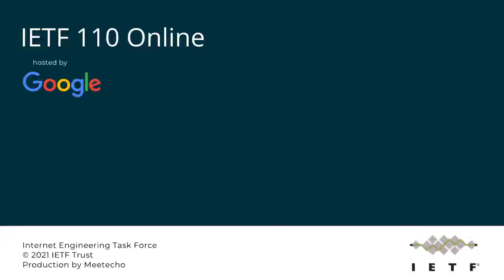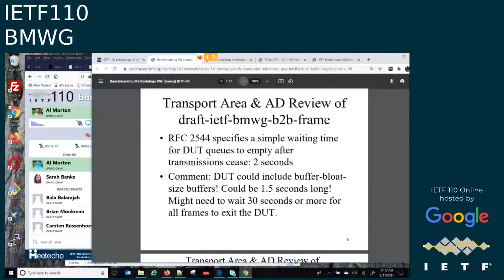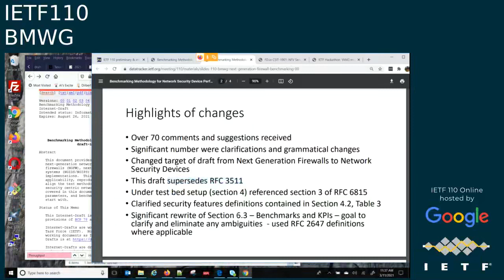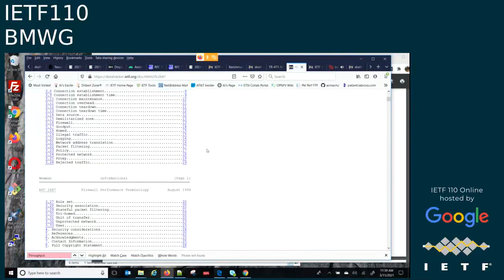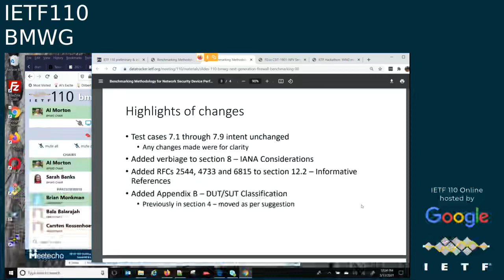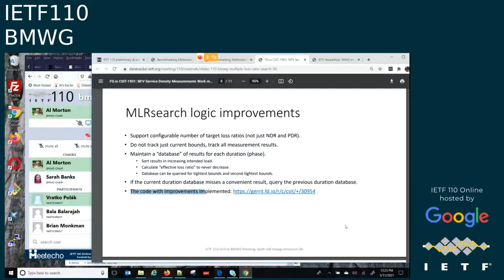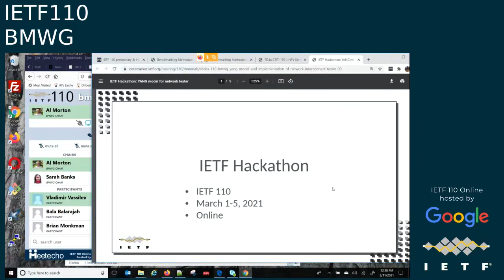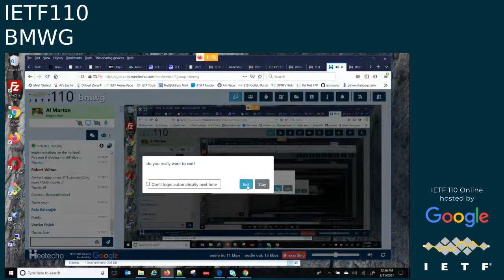BMWG 20210311 1600